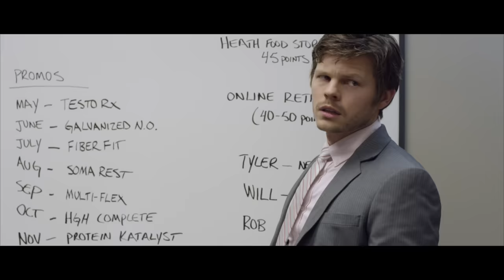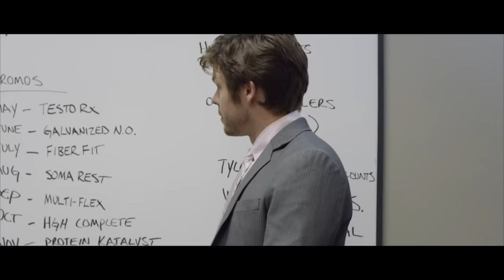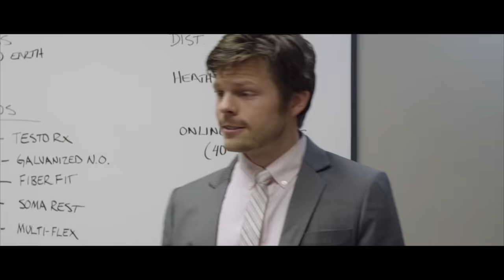Wayward: The Prodigal Son | Inspirational Family Drama about Love and Forgiveness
A dying father's last wish is to bring his rebellious son back home and into his loving and forgiving arms and reunite his family once again.

Director: Rob Diamond
Writer: Rob Diamond
Stars: Landon Henneman, Blake Webb, Rob Diamond